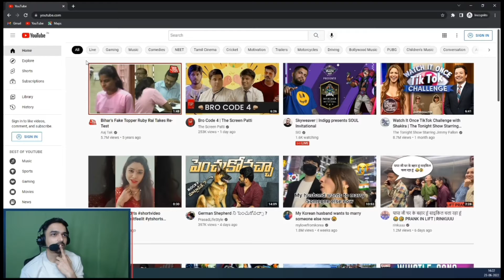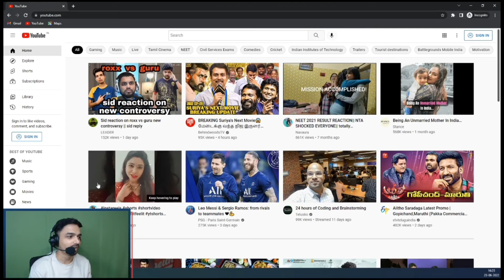Mazy revealing Ocean Sharma Income 😳😳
Video Credits :

tagram.

and work in finding and presenting such videos.

such as criticism, commenting, news reporting, teaching, scholarship, and research.
pyright statute that might otherwise be infringing. Non-profit, educational or personal use tips the balance in favour